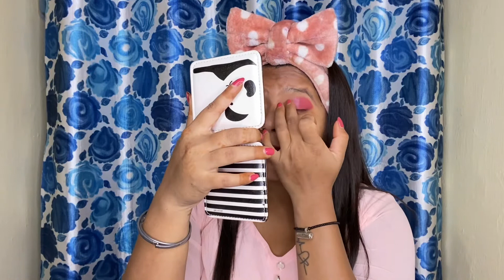REVERSE MAKE-UP CHALLENGE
In this video I m doing reverse makeup challenge..I m showing all makeup steps by doing last to first .hope this video is helpful for u ...